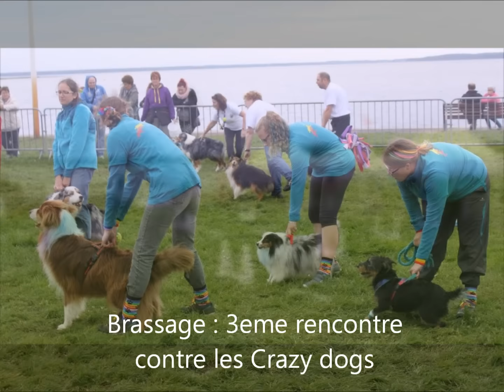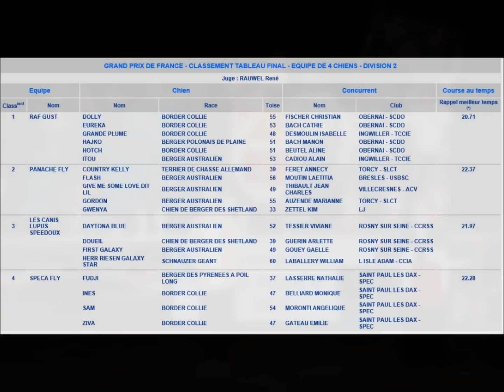GPF panach&Fly 2015